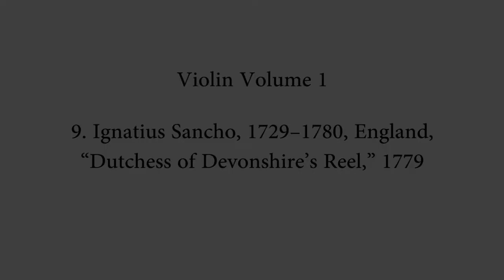MBC Violin 1-9, Sancho – "Dutchess of Devonshire's Reel"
Music by Black Composers Violin Volume 1 is now available! "Dutchess of Devonshire's Reel," 1779, by Ignatius Sancho, 1729–1780, Guinea/New Granada/England, Piece No. 9 from Music by Black Composers, Violin Volume 1.

Music by Black Composers is a project of the Rachel Barton Pine Foundation.

Adé Williams, violin
Clayton Penrose-Whitmore, violin
Filmed at Nichols Hall, Music Institute of Chicago
December, 2017
Engineer: Rob Waller, Windy Apple Studios
Producer: Rachel Barton Pine